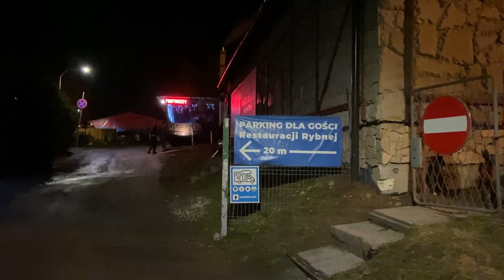PolAfri 27 - Białe Szaleństwo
No i się udało! W momencie publikacji tego filmu stok, na którym byliśmy, jest już nieczynny. Wszystko przez wysokie temperatury (co widać na filmie) i brak śniegu. Ale mimo nienajlepszych warunków narciarskich, cała nasza trójka mogła zasmakować po raz pierwszy białego sportu w ośrodku narciarskim z prawdziwego zdarzenia. Z nartami jest jak z żeglarstwem czy heroiną - kto raz spróbował, już nie przestanie ;) Także cieszę się, że zaszczepiłem w dziewczynkach miłość do szusowania, choć sam w tej materii jestem totalnym amatorem.

Inne ciekawe filmy z mojego kanału…